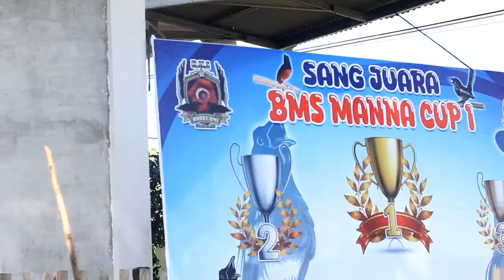BMS MANNA CUP 1 // AKSI KC "SAJAM" Mr. HERMAWAN // OPTIMIS NEXT EVENT